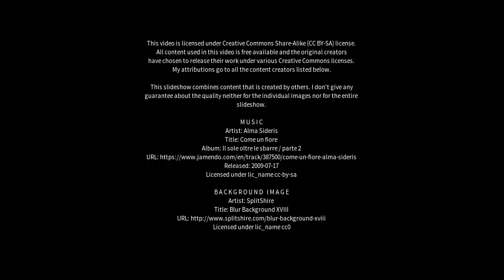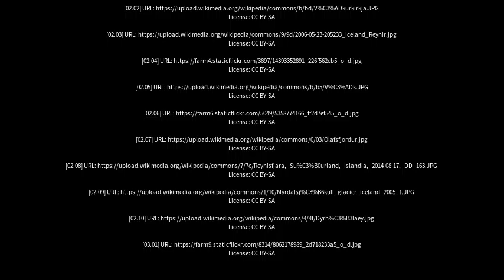Best places to visit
Best places to visit - Vík í Mýrdal (Iceland) Best places to visit - Slideshows from all over the world - City trips, nature pictures, etc.